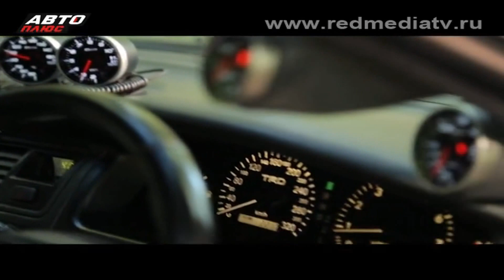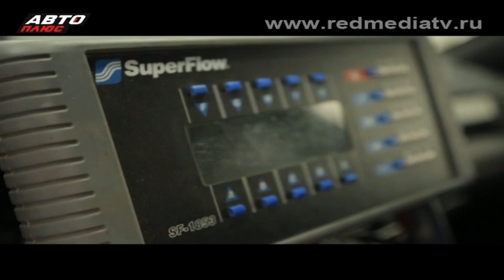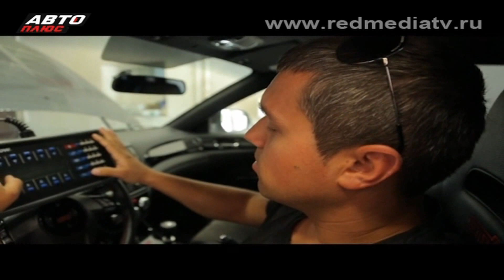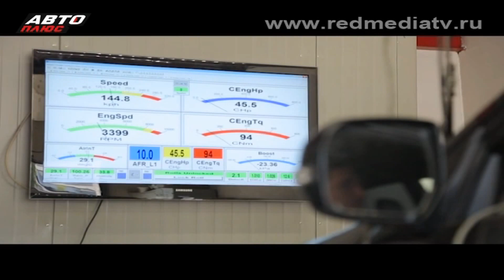D F TeamTV - TUNING ATEL "Toyota Chaser"